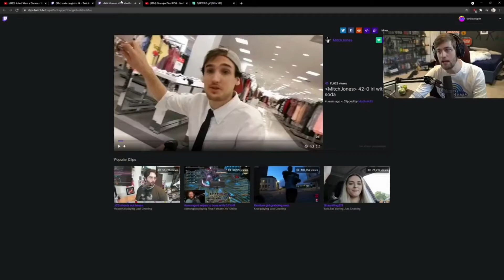SODAPOPPIN DRUNK AF (FUNNY) (CAN'T STOP LAUGHING)